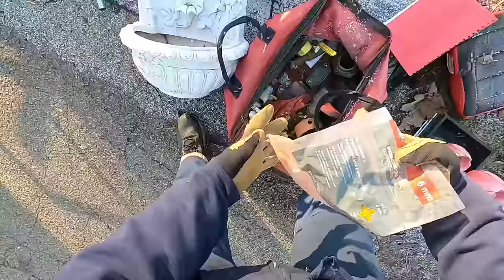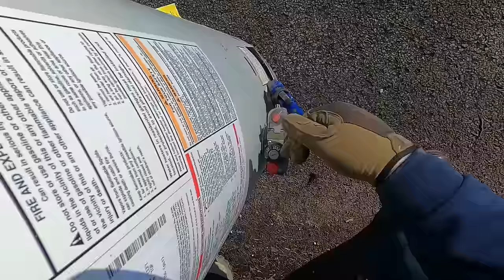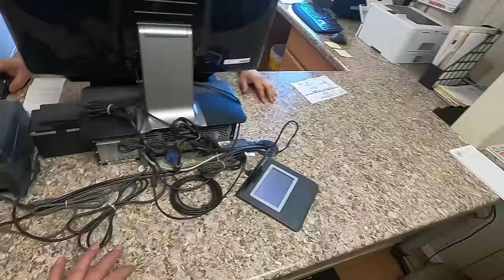Why Would They Throw This Away? Craziest Things in the Trash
free on the curb